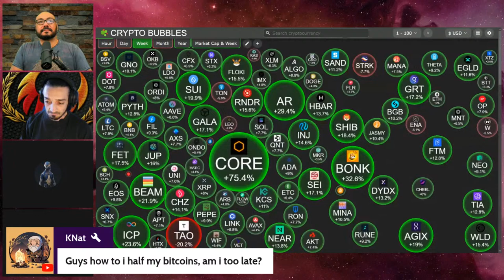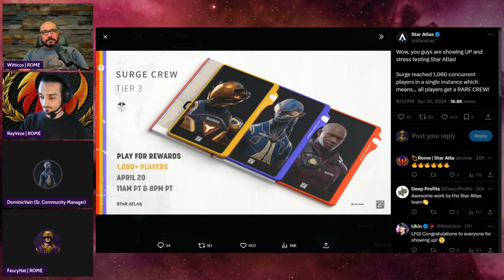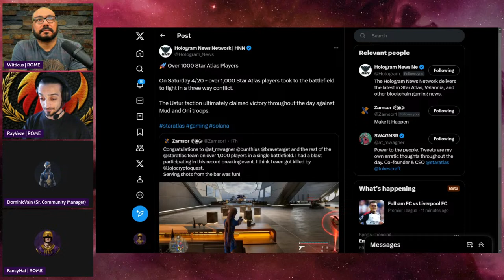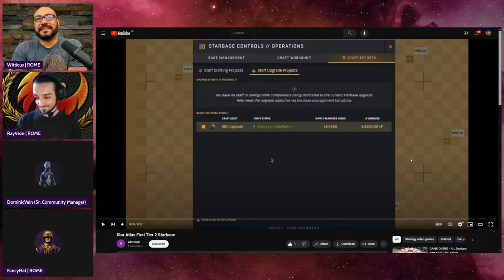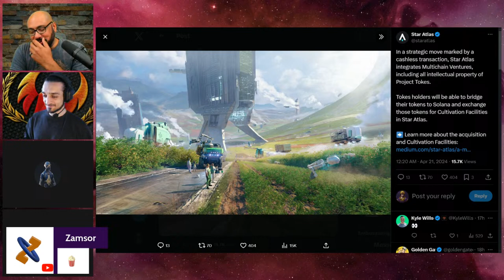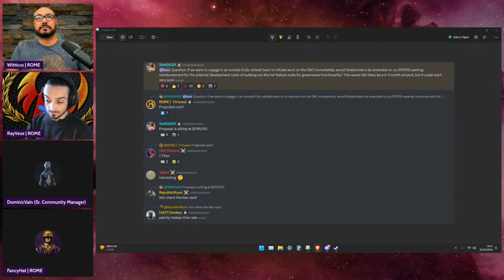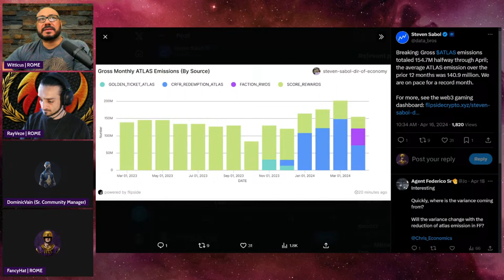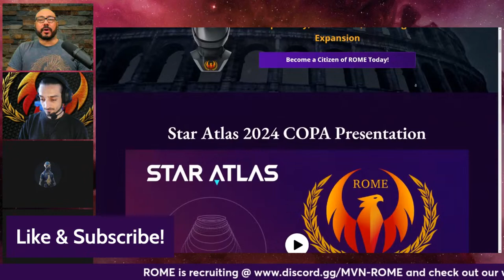Metaverse Nomads #143 Surge and ONI Secures First Tier 2 Starbase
Join us as we talk about Web3 gaming and all that influences its growth.
This weeks guest: @DominicVain Sr. Community Manager @Star Atlas

🚀Rome is a Premier Guild of the ONI Faction and is accepting new Citizens.

All views expressed are solely those of the Metaverse Nomad and should not be considered financial advice.
Please conduct your own research and due diligence before participating in any project. Our podcast is purely for entertainment.